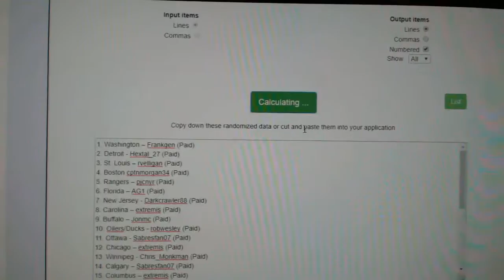Multi Randoms - C&C GB #9068